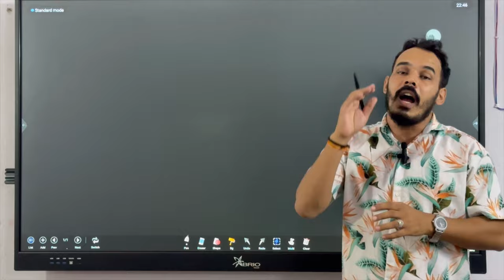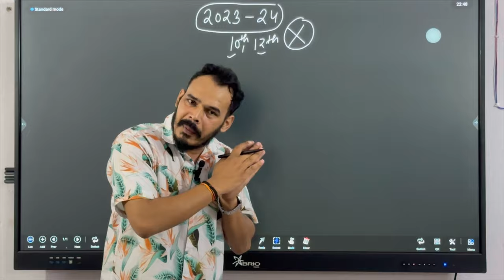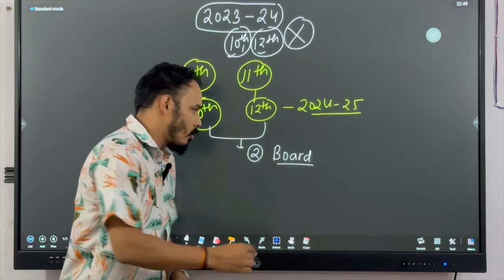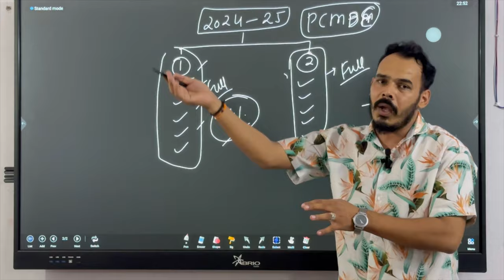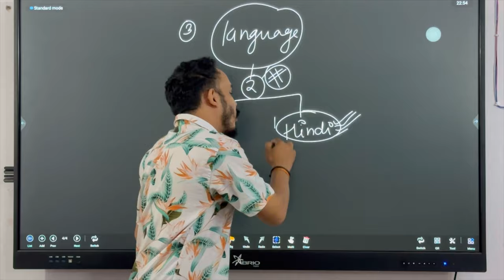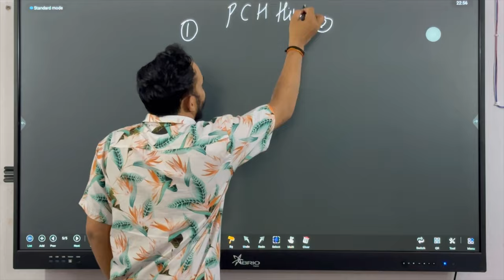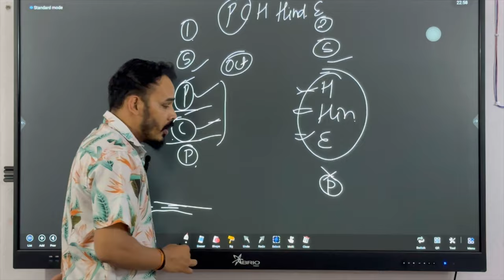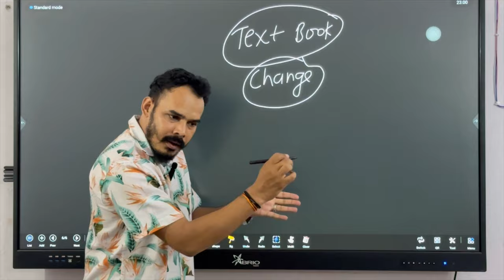अब होंगे साल में दो board पेपर| CBSE announced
Two board paper in a year

Good for students